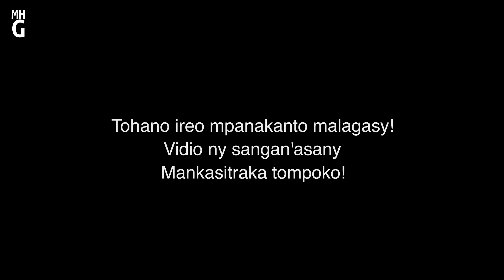NDONDOLAHY&TAHIRY IZAHAY ROA